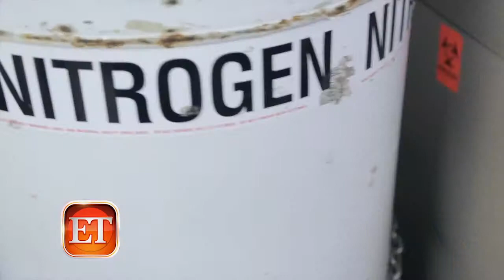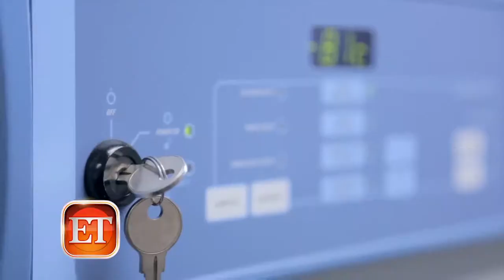How Star-Studded Fundraiser Helps Cancer Patients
Brooke Anderson with Dr. Slamon.